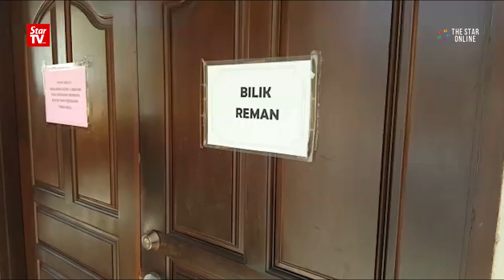Three suspects in Nhaveen's death remanded for four days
Three teenagers suspected of being involved in the murder of T. Nhaveen in Penang have had their remand extended until Tuesday to assist in investigations over a separate extortion incident.